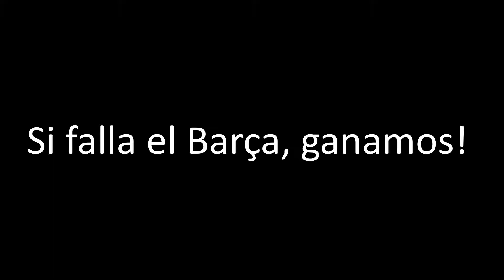JUGANDO CONTRA EL FC BARCELONA - Dream League Soccer 2019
Hoy toca un partido contra el Futbol Club Barcelona en la Copa Elite de DLS19! Como buen Madridista que soy, intentare hacer todo lo posible para vencerles y asegurarme de que no pasen a la siguiente ronda!
DLS 19 sin trampas, ni hacks, DLS 19 limpio.